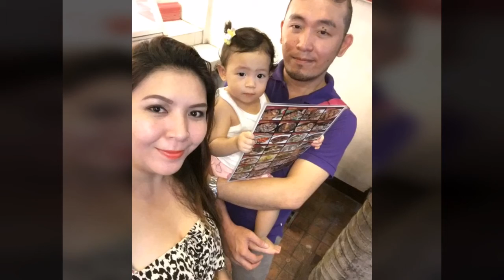VLOG#81 Let's spread happy + nagluto ng biko| JennyFamilyDiary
Hi! My name is Jenny.I live in Baybay City,Leyte.
I am doing VLOGS because i love to share my day to day simple life with you guys and i love to reminisce all good memories..